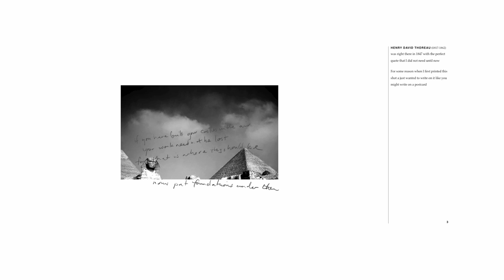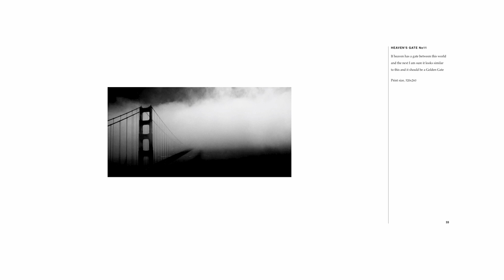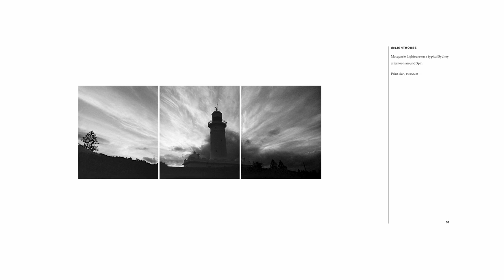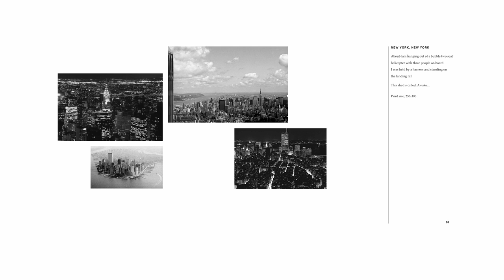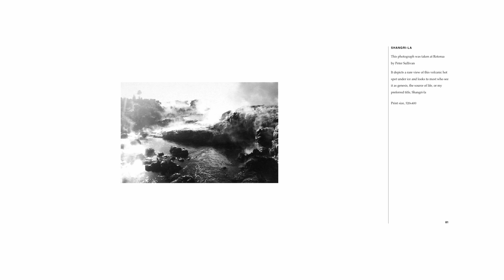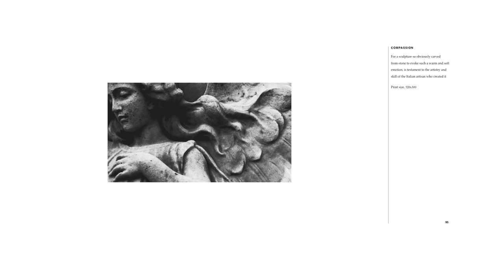MYKL PRATT; Photography Folio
BLACK AND WHITE PHOTOGRAPHY,  FINE ART PHOTOGRAPHY